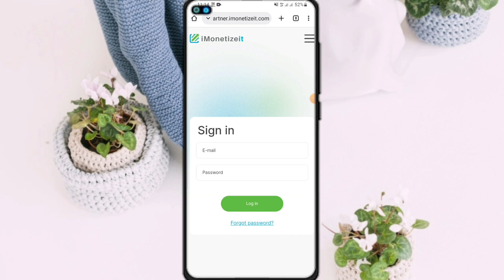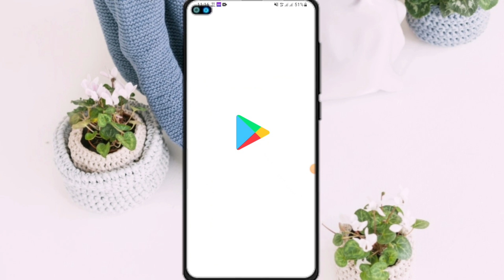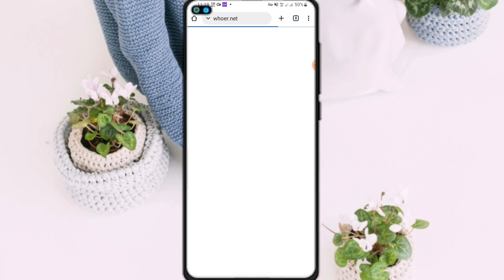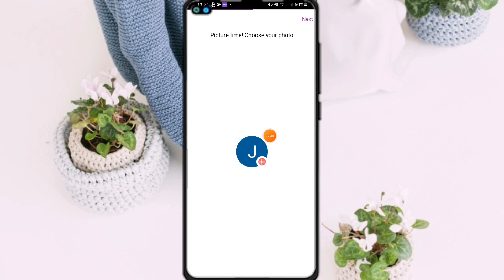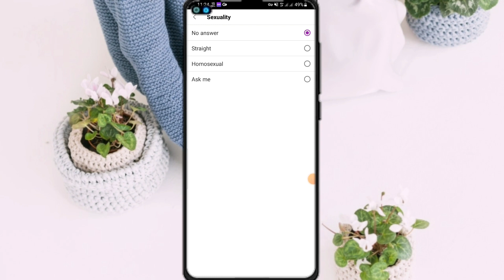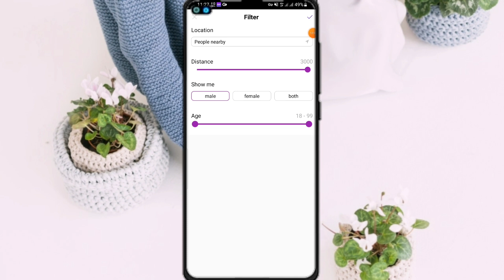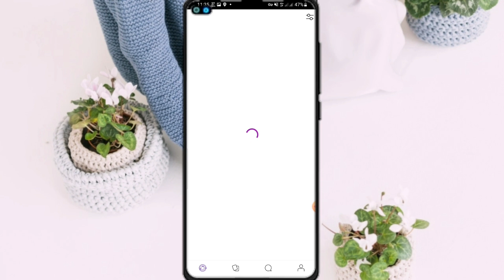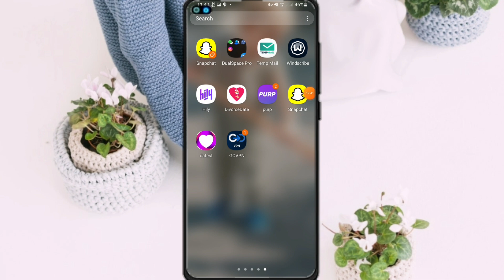Best Any Country active traffic source || Cpa marketing Bangla || Snapchat free traffic source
All country active traffic source. Free traffic for cpa marketing Bangla.

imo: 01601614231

skype :live:.cid.97d50b5d6ae63e4d